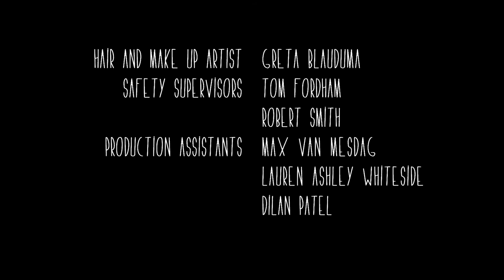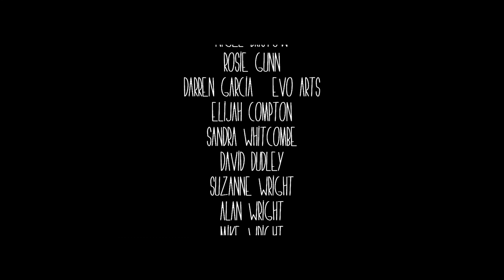Doug | Award Winning Short Film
The story of Charlie, a troubled eleven year old and his imaginary friend Doug as they struggle to accept a new member into their family.

OFFICIAL HONOURS

WINNER - Best Student Film - Portsmouth International Film Festival, 2015
WINNER - Best Student Narrative - Monarch Film Festival, 2015
WINNER - Best Cinematography - ACME Film Festival, 2015
WINNER - Top 5 Award - Southeast Online Film Festival, 2015
WINNER - Best Upcoming Actor (Chi Thomas-Hockey) - International Online Web Festival, 2016
WINNER - Best Actor (Chi Thomas-Hockey) - Focus International, 2016
WINNER - Best Short Film - Skyline International Film Festival, 2016

NOMINATED - Best Screenplay, Sound Design & Costume Design - Portsmouth International Film Festival, 2015
NOMINATED - Best European Short - International Online Web Festival, 2015
NOMINATED - Best Student Film - Dorking International Film Festival, 2015
NOMINATED - Best Short, Director, Screenplay, Score & Best Supporting Actress, Focus International, 2016

OFFICIAL SELECTION HIGHLIGHTS

7th Annual Monarch Film Festival, 2015
International Festival of Children and Youth Film and Audiovisual, FICAIJ, 2016

KEY CAST

Charlie | Chi Thomas-Hockey
Doug | Leo Donnelly
Mike | Bill Compton
Kat | Sallie Furness
Classroom Girl | Casey Brown
Teacher | Peter Thorburn

KEY CREW

Writer, Director, Producer | Tom Fordham
Co-Producer | Robert Smith
Director of Photography | Thomas E. Jenkins
Editors | Tom Fordham & Thomas E. Jenkins
Production Designers | Tom Fordham & Stuart Stimson
Composers | Stuart Stimson & Peter May
Sound Designers | Stuart Stimson & Dom Lee

© REEL FRESH FILMS / UCA